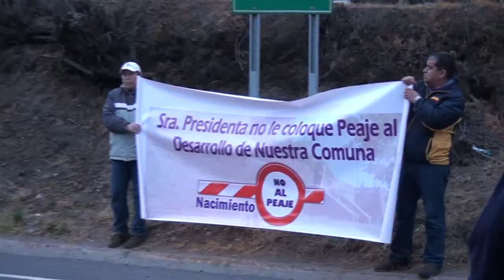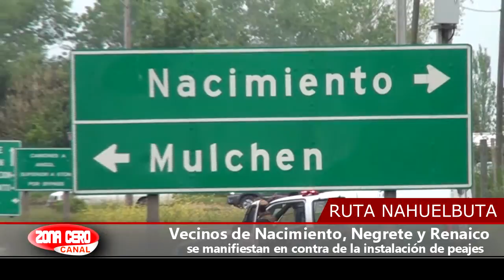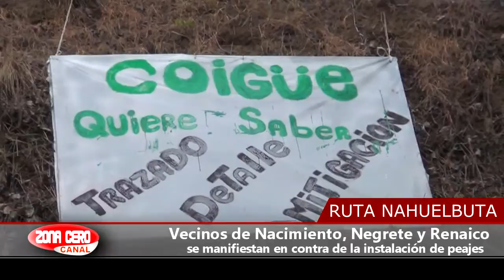ZONA CERO CANAL/NOTA PROTESTA PUENTE COIHUE RUTA NAHUELBUTA